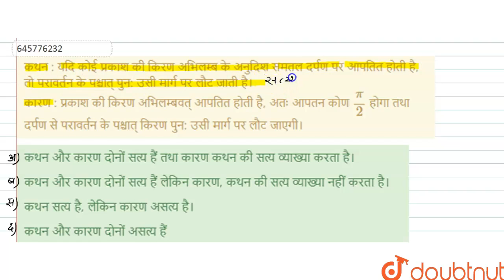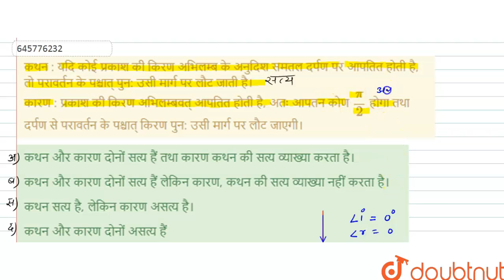कथन : यदि कोई प्रकाश की किरण अभिलम्ब के अनुदिश समतल दर्पण पर आपतित होती है, तो परावर्तन के पश्चा...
कथन : यदि कोई प्रकाश की किरण अभिलम्ब के अनुदिश समतल दर्पण पर आपतित होती है, तो परावर्तन के पश्चात् पुन: उसी मार्ग पर लौट जाती है।कारण : प्रकाश की किरण अभिलम्बवत् आपतित होती है, अतः आपतन कोण pi/2होगा तथा दर्पण से परावर्तन के पश्चात् किरण पुन: उसी मार्ग पर लौट जाएगी।
Class: 12
Subject: PHYSICS
Chapter: किरण प्रकाशिकी तथा प्रकाशिक उपकरण
Board:NEET

👉 Have Any Query? Ask Us.